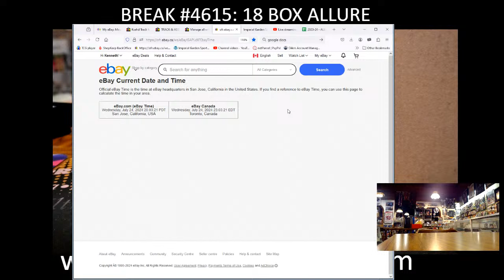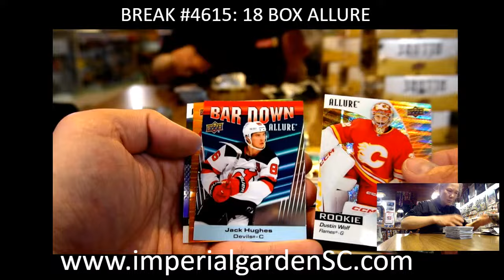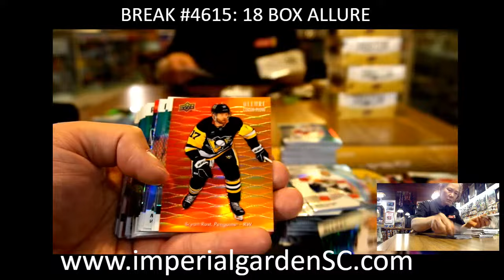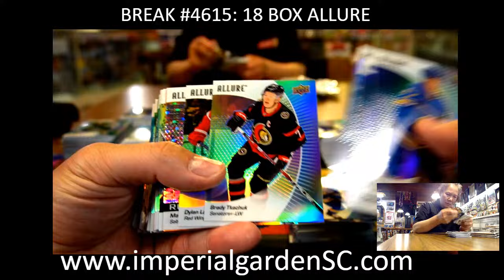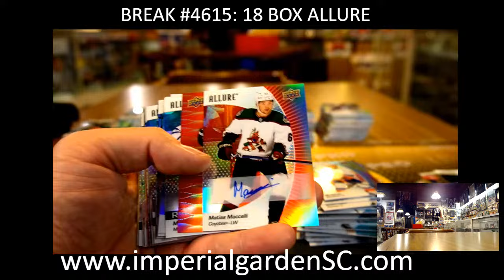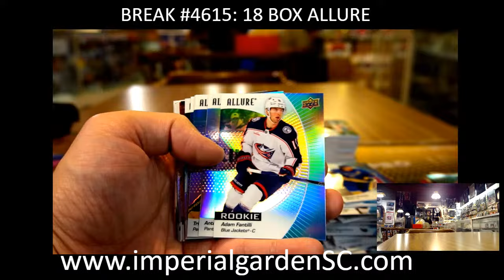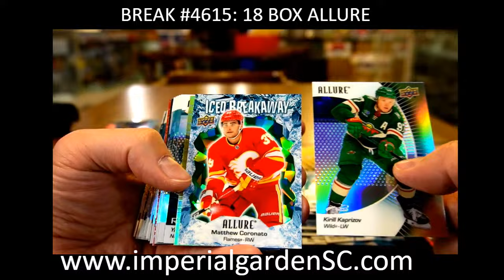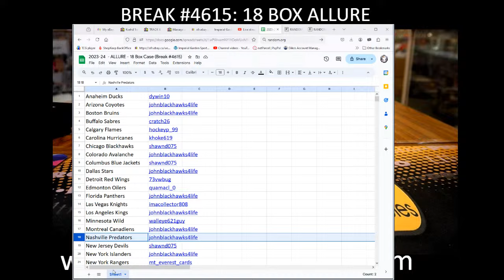BREAK #4615 : 18 BOX 2023-24 upperdeck ALLURE HOBBY NHL HOCKEY BOX CASE BREAK